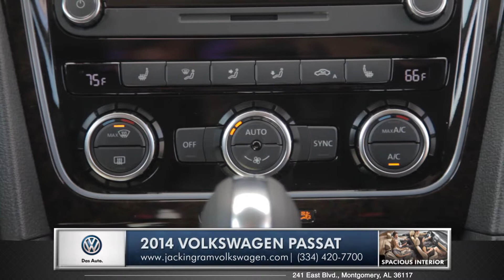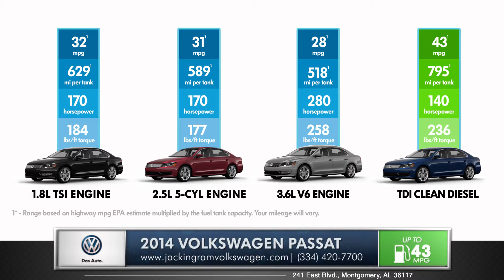2014 Volkswagen Passat Walkaround | Jack Ingram VW - Montgomery Volkswagen dealer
Jack Ingram VW is family owned and been in business for 50 years, serving your Auburn VW and Selma Volkswagen needs with an impressive inventory of new Volkswagen vehicles you're looking for as well as affordable used cars.